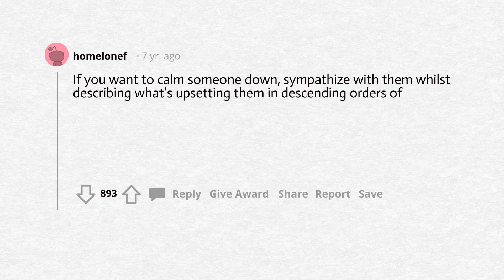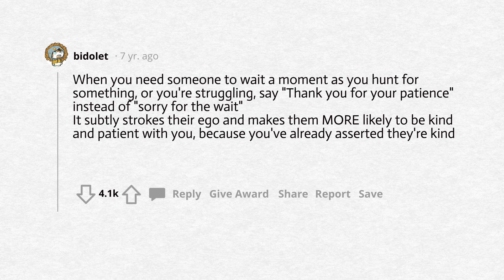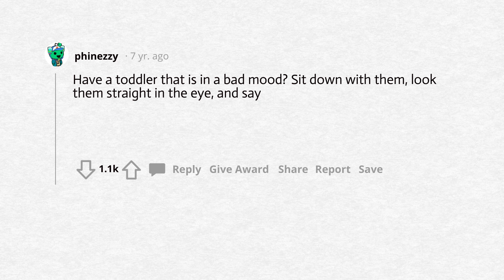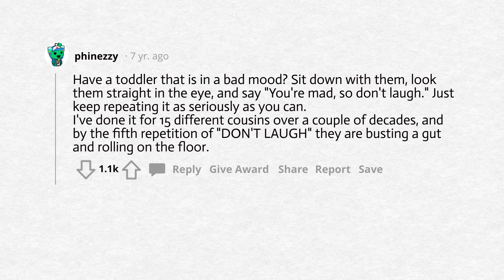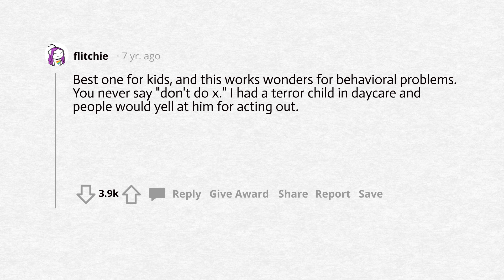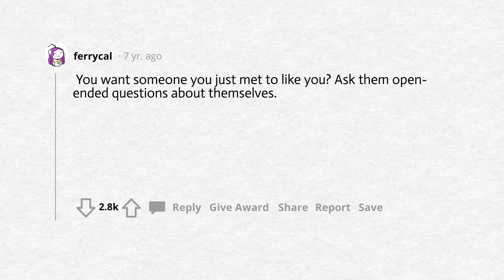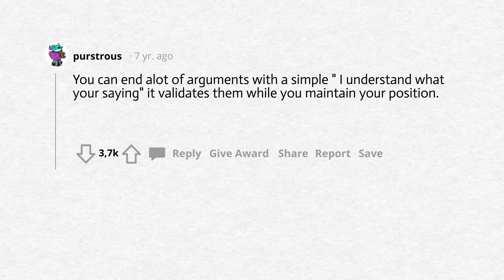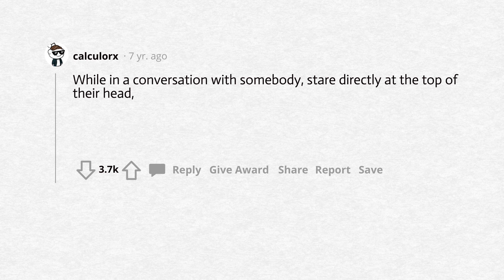What are the coolest psychology tricks that you know or have used?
Love Reddit but don't have time to read?

There is a solution—listen to the best Reddit Stories without distracting from important tasks. UPQ is a channel dedicated to Reddit, where you will find real voice acting on subreddits such as AskReddit, AMA, IAmA, AskGirls, and more.

Want to grow on youtube??🚀

Discover the secret to boosting your YouTube channel with TubeMagic. Click below and start growing your audience today! 🚀